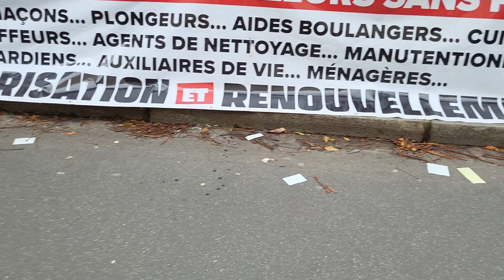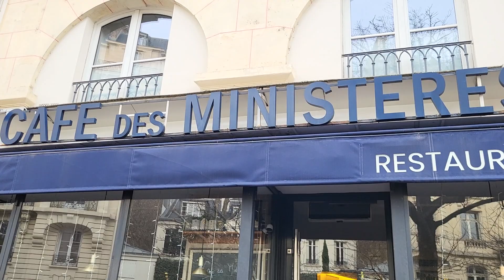Collectif des travailleurs sans-papiers. 11/12/2023